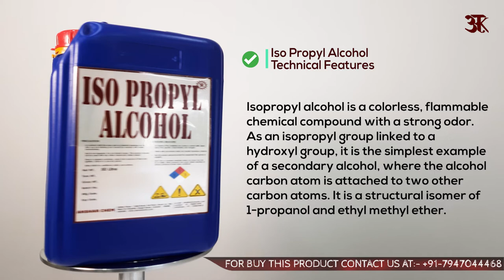What is Isopropyl Alcohol and Uses & Price ?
Buy links for Iso Propyl Alcohol :-

Isopropyl alcohol (IUPAC name propan-2-ol and also called isopropanol or 2-propanol) is a colorless, flammable chemical compound (chemical formula CH3CHOHCH3) with a strong odor.